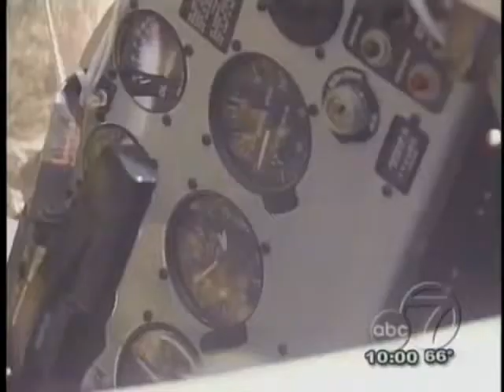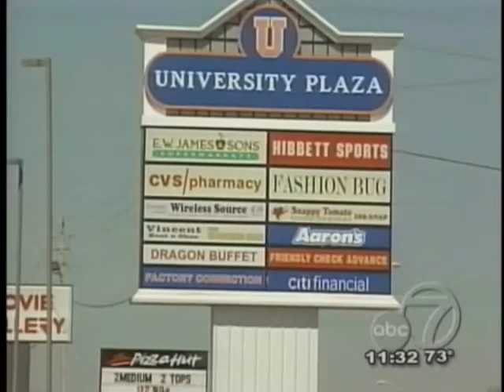Shaun Fossett Reel 2012 edit